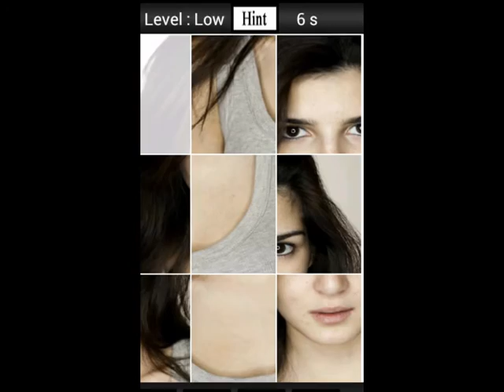Clara Lago Video Screenshoots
This is Clara Lago Video Screenshoots, if you're a fans of her don't miss this game, get the point and share it to your friend. download via this

so, who is Clara Lago?
Clara Lago debuted in film with Stubborn life ( 2000 ), although She had acted in television series. She appeared in an episode of Hands and the same year She joined the cast of Companions ( Antena 3 ) as Desirée, Lolo girlfriend for about two years. In 2002 She starred in Carol Carol's Journey ( 2002 ), directed by Imanol Uribe , wShere She shared the stage with Juan José Ballesta . Then considered as tShe birth of a promising young Spanish cinema, so Clara Lago was nominated for Goya in 2002 as Best Actress (award winning Lolita Flores for his role in Spite of Miguel Albaladejo ).

ps: we're not a part of Clara Lago Official